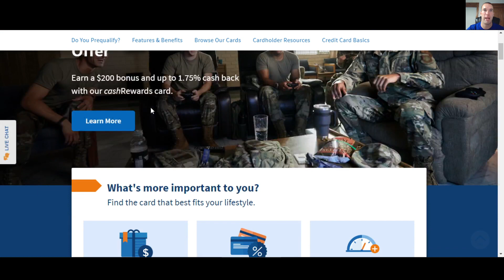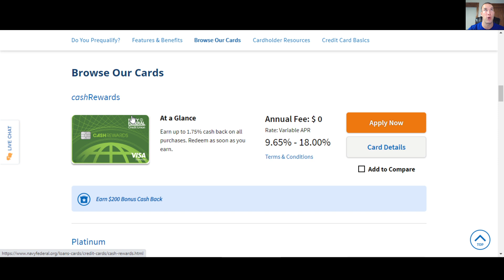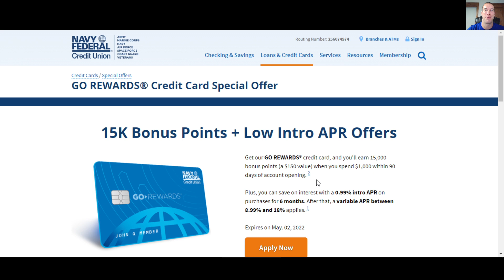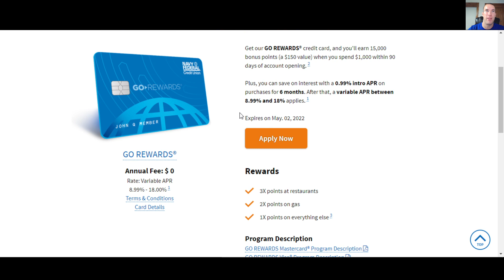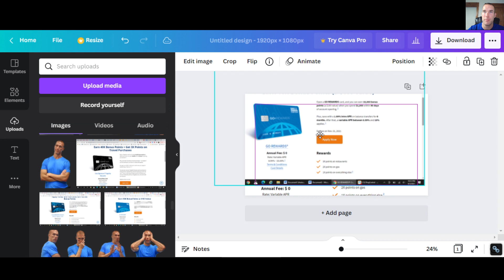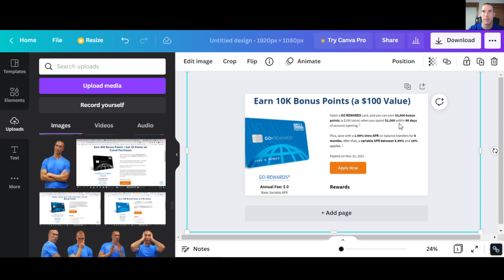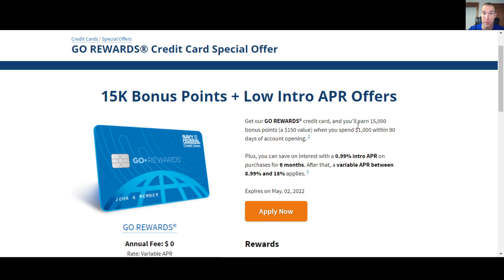Is It Worth It? Navy Federal Go Rewards Credit Card New Promo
Navy Federal Credit Union has released their new promo offers for their credit cards! NFCU offers 6 credit cards: Flagship, More Rewards, Go Rewards, Cash Rewards, Platinum and nRewards. How do the new sign up bonuses compare to the previous ones? Will there be more cash back? Will they continue offering a low or zero percent APR on purchases or balance transfers for 6 to 12 months? We will take a look at the Go Rewards card, and see what the new offer is that expires May 2nd!

*Get 2 FREE stocks valued up to $1850 (when you deposit $100)

We have done our best to ensure that the information provided on this Website and the resources available for download are accurate and provide valuable information. Regardless of anything to the contrary, nothing available on or through this Website should be understood as a recommendation that you should not consult with a financial professional to address your particular information. The Company expressly recommends that you seek advice from a professional.